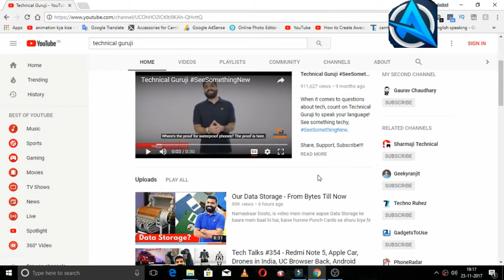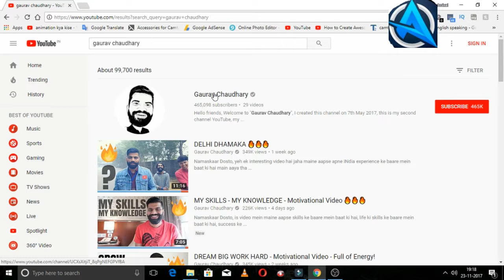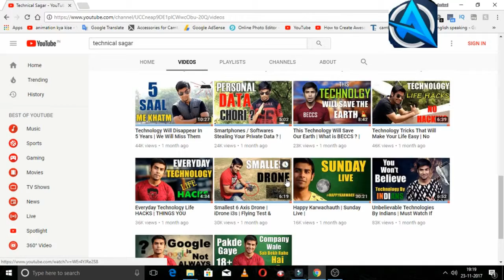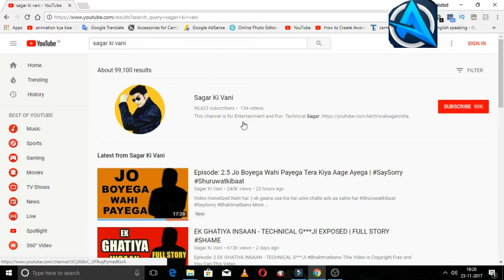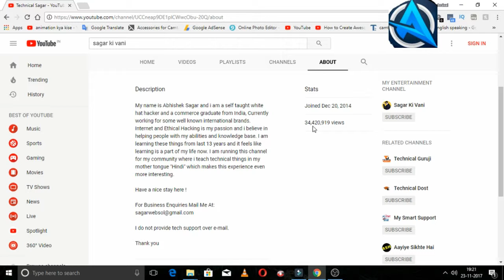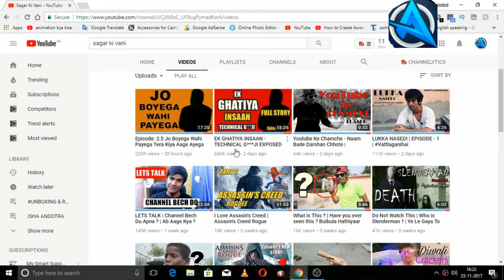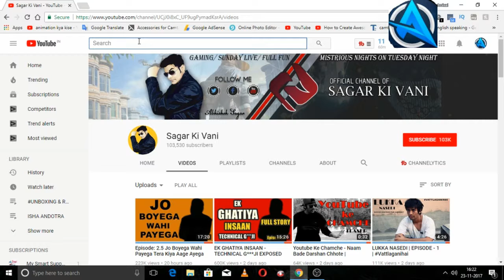TECHNICAL GURUJI VS TECHNICAL SAGAR FULL STORY AND WHO IS GENUINE - EPISODE 1 OF TECHNICAL COLD WAR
HI! FRIENDS TODAY WE NOR UNBOX OR REVIEW NEITHER REACT ON ANY VIDEO ITS A VIDEO TO MY INSPIRATIONS ON YOUTUBE TECHNICAL GURUJI AND TECHNICAL SAGAR .
I HOPE BOTH OF YOU VERY SOON WILL BE FRIEND AND SORT OUT THIS MATTER BECAUSE I RESPECT YOU BOTH.
LOVE YOU SAGAR SIR .
LOVE YOU GAVRAV SIR.
THIS IS IN CREATIVE COMMON BECAUSE IT"S A VERY DISTRUBING FOR TECH YOUTUBERS SO PLEASE SHARE MORE AND MORE.

i am not in the favor of any one.